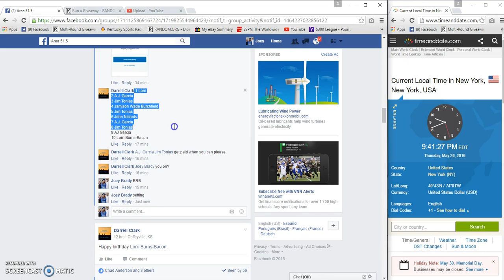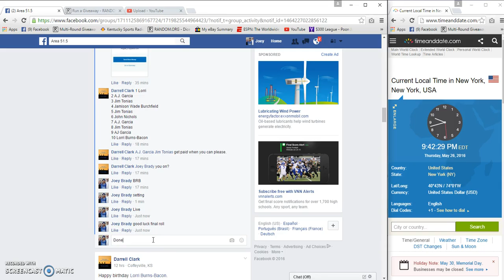Darrell Clarks Filler 4 gold